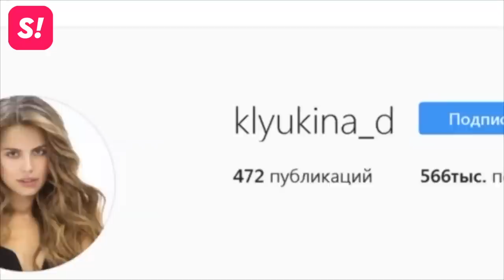Дарья Клюкина всех обманула? Скандальная правда о победительнице "Холостяка"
Звезда двух последних сезонов "Холостяка" за время участия в проекте круто изменила свою жизнь: из миловидной сочинской домохозяйки Даша превратилась в московского блогера, модель и начинающую актрису.

Актерские данные своей возлюбленной еще два года назад оценил и ее бывший - Сергей Наумов, отпустивший Дашу на проект к Илье Глинникову. Находясь в отношениях, Даша и Сережа подтасовали факты и придумали легенду о разрыве. Впрочем, как рассказал нам Сергей, телезрителей Даша обманула не только в этом.